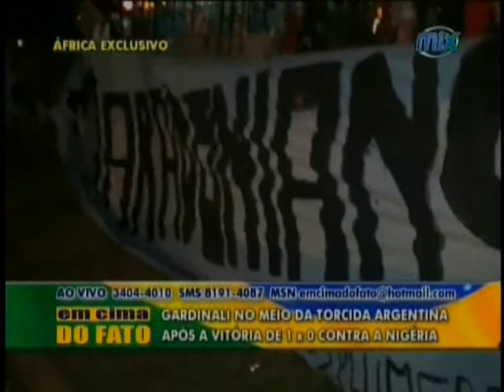APÓS JOGO DA ARGENTINA 01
Gardinali conversa com torcedores argentinos após a vitoria sobre a Nigéria pela primeira rodada da Copa do Mundo. Em Cima do Fato 14/06/2010